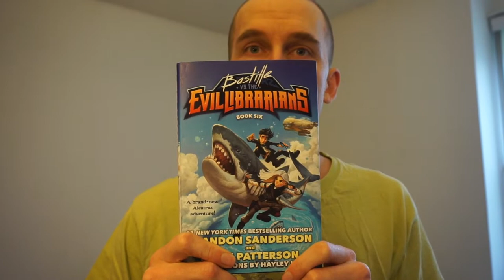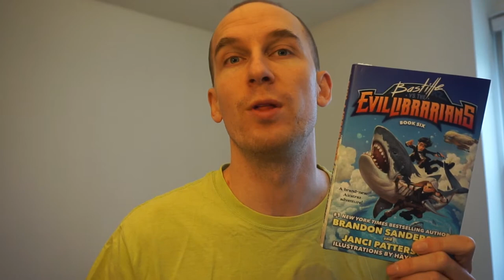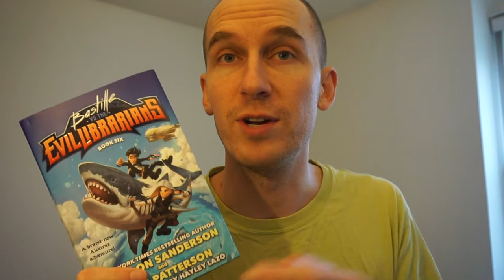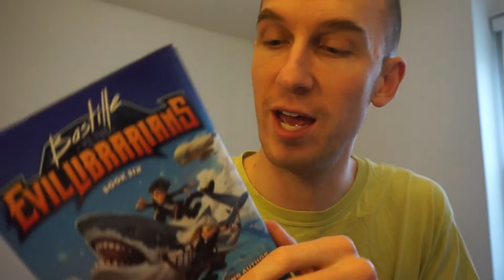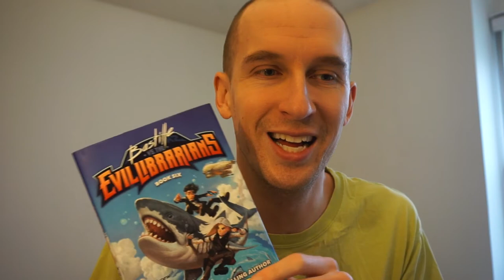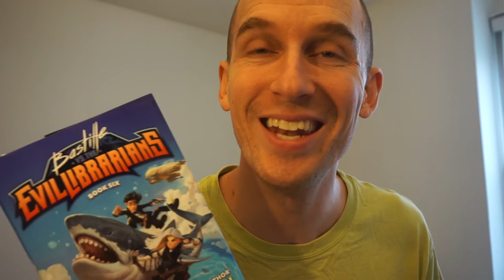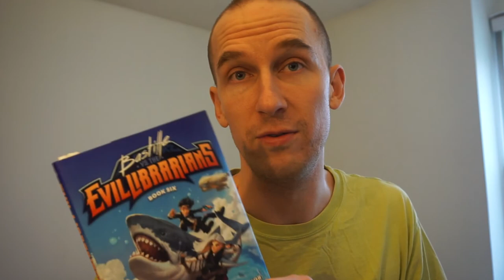Bastille vs the Evil Librarians Book Review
This is the final book in the Alcatraz vs the Evil Librarians book series by Brandon Sanderson. Alcatraz is the main character and narrator for the entire series but gave up writing his story, so his wife Bastille tells how the story ended. The librarians are trying to take over the world and control everyone by controlling the information available to everyone. The Free Kingdoms are working against the libraries and want everyone to be free. The leader of the librarians is headed to the world spire with the goal of giving everyone in the world a smedrey talent. These abilities seem out of place in a normal social situation but are very handy throughout this adventure, some examples are, the ability to get lost, to lose things, to dance uncontrollably, to be bad at math, to break things. In a world like our own but seen from a different point of view this an adventure like no other with flying sharks and powerful glasses.